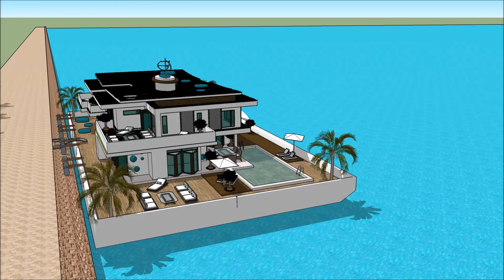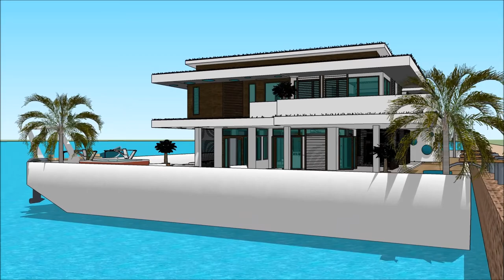Imah los cabos Sunda gawena undagi Amsterdam walanda sketchup imah ngambang arsiték in Holland Dubai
The floating house villa houseboatzania launching an innovative high-end luxury yacht floating house villa mansion home design potentially as a display of exhibition of the Imah los cabos Sunda gawena undagi Amsterdam walanda sketchup imah ngambang arsiték in Holland Dubai.

The collection of the Floating house villa houseboatzania concept of Imah los cabos Sunda gawena undagi Amsterdam walanda sketchup imah ngambang arsiték in Holland Dubai consists of high luxury and architectural art pieces in minimalism combined with living on the waterfront of the harbour.

The floating house villa mansion yacht design has the basis to sustain living with high standards and contemporary structural design Imah los cabos Sunda gawena undagi Amsterdam walanda sketchup imah ngambang arsiték in Holland Dubai with numerous of prospects for excessive living and celebrating the desire of life worldwide: